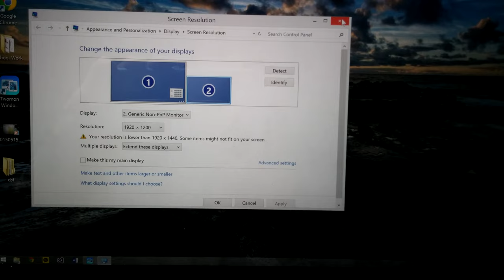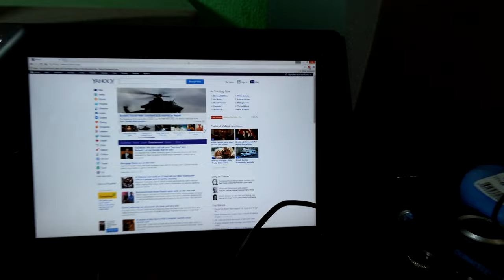Tablet (Nook HD+) As Extended Display For Computer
I am using the Twomon usb app with a Nook HD+ (on cyanogenmod 11) and a Dell XPS 13 (2015 i5).

As you can see from the video, the tablet acts as a extended display for the laptop. Feedback is pretty slow, but that may be due to the limited processing power of the xps. The CPU usage stays at 100 percent when the tablet is displaying  Touch does work.

I had to install ADB drivers and make a few changes in order for this to work. The Twomon USB app will NOT WORK unless if you install ADB drivers and start ADB (using command prompt) from the Twomon Windows Server folder.

I may upload directions if this video gets enough views.